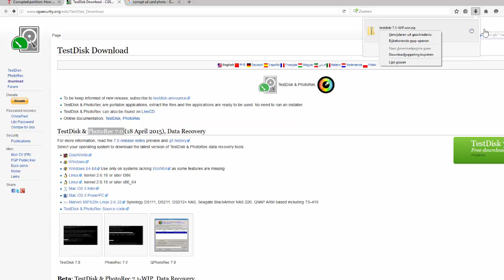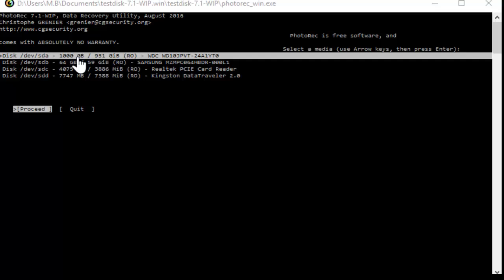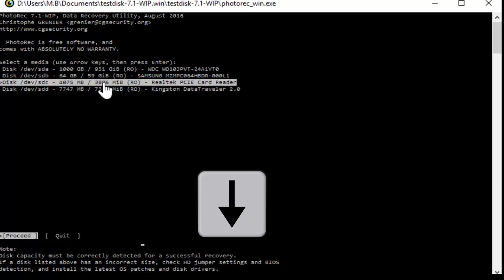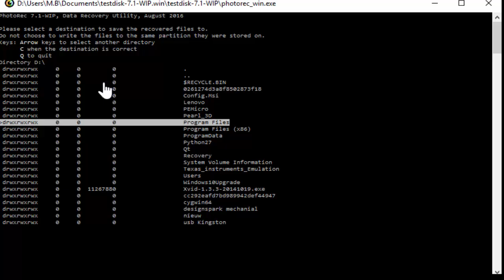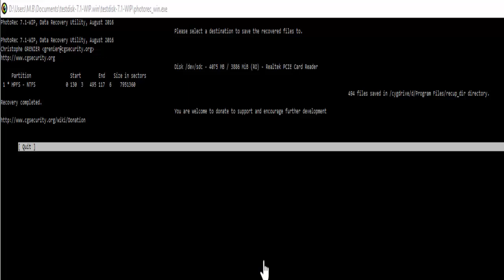Recover photos from a broken sd card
corrupt sd card photo recovery
TestDisk & PhotoRec 7.1-WIP, Data Recovery